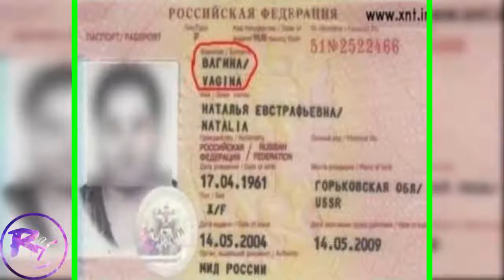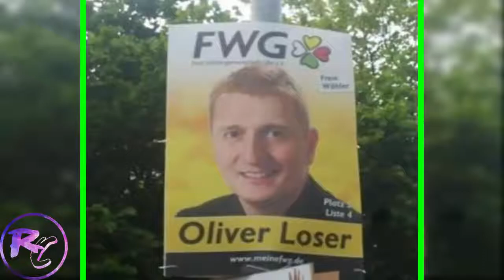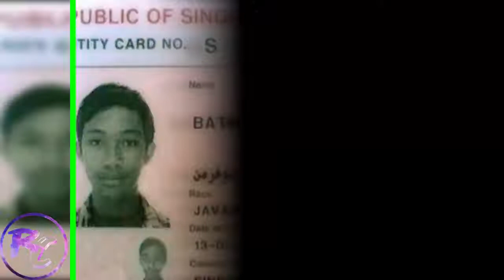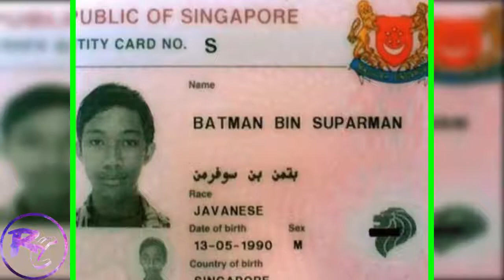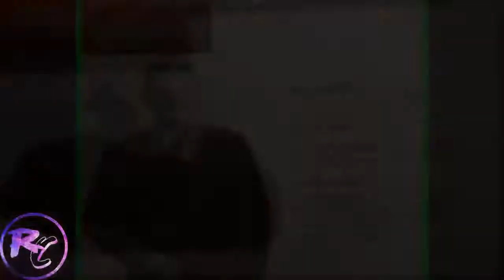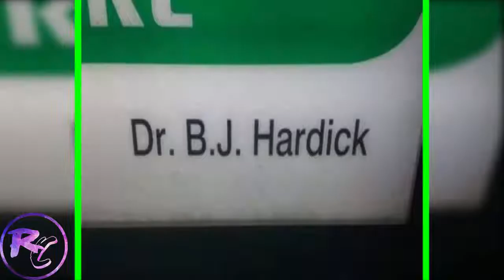Most Funniest Names Ever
Today I look at some real people with unfortunate funny awful names!

Not everyone in life is gifted with a normal name. Here we have some of the most unfortunate funny names ( of real people ) in human history. Gues that most .

PEOPLE WITH THE FUNNIEST NAMES IN THE WORLD! THESE ARE THE TOP 10! THE SONG: Julia Michaels - Issues (delgrosso remix) .